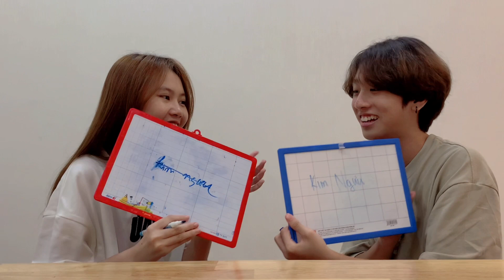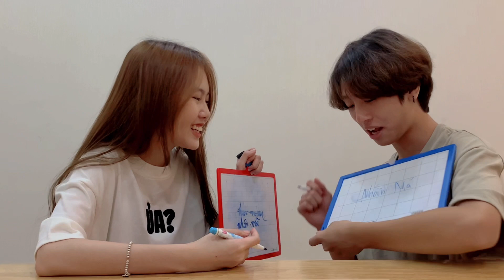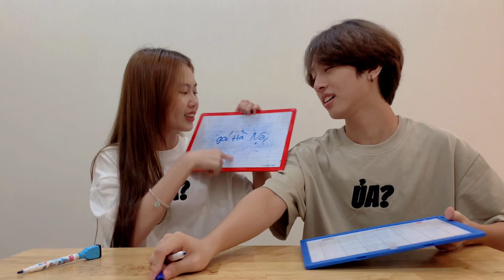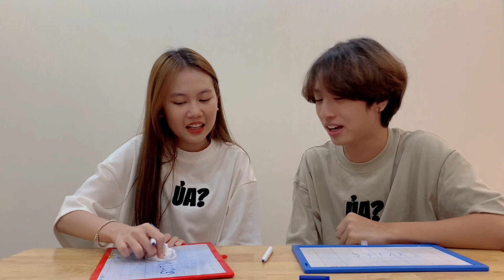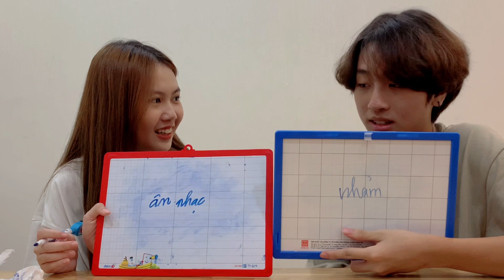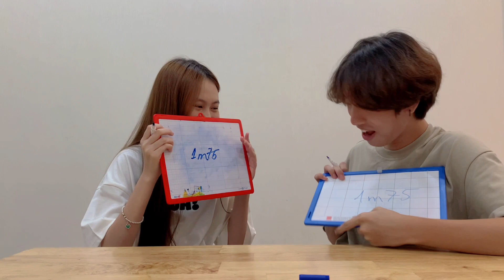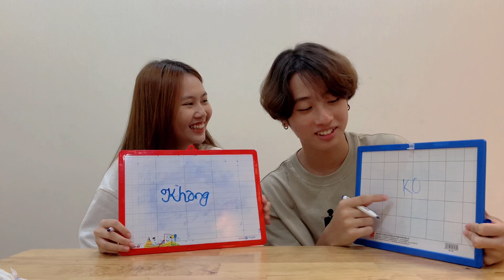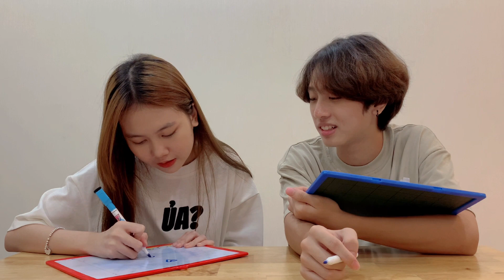GIA KHIÊM TỎ TÌNH BẢO AN ?!